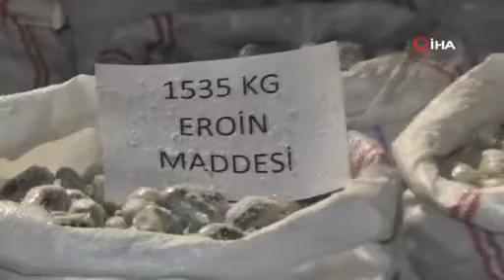barondan şaşırtan savunma